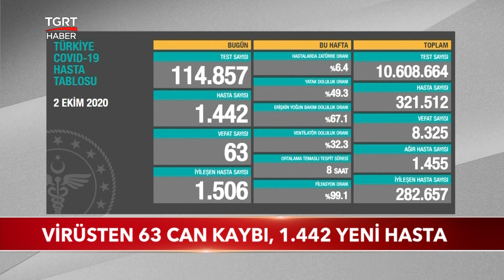Ankara'da Vaka Sayıları Yarı Yarıya Düştü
Sağlık bakanı Fahrettin Koca Başkent Ankara'da korona hasta sayısının iki haftada yarı yarıya düştüğünü açıklamıştı. Bu durum hastanelere ve yoğun bakım servislerine yansıdı. işte Türkiye’nin koronavirüsle mücadelesinde sahaya yansıyan yeni rakamlar..